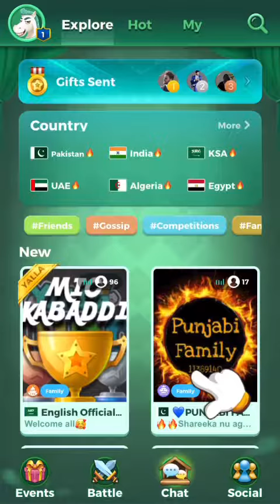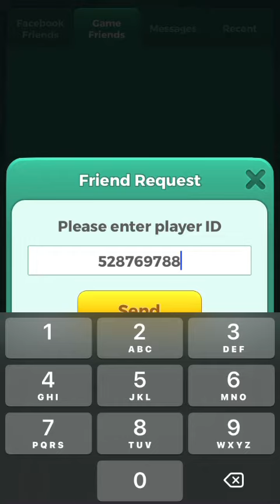How to add friends in yalla ludo game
How to add friends in Yalla ludo game. So this video is all about how to play yalla ludo with friends.